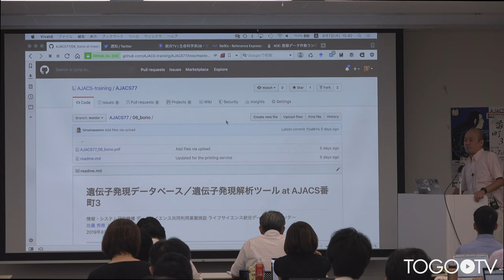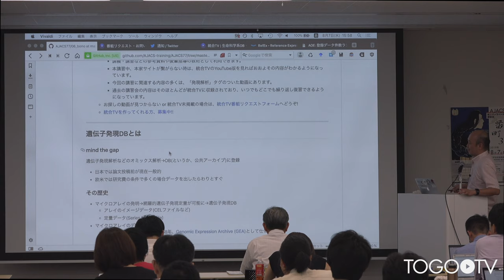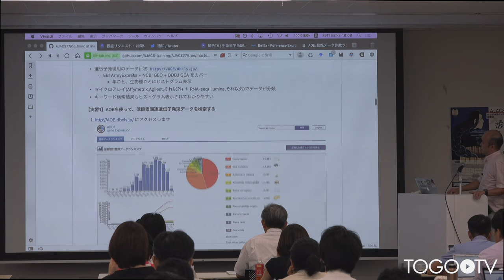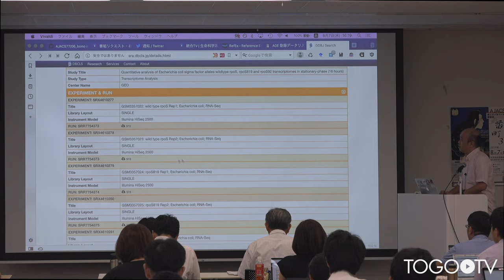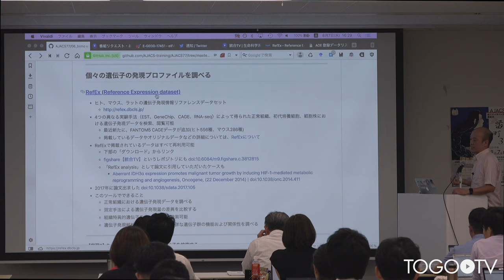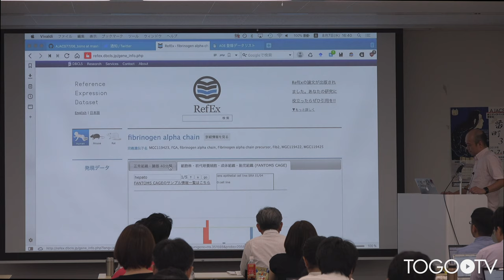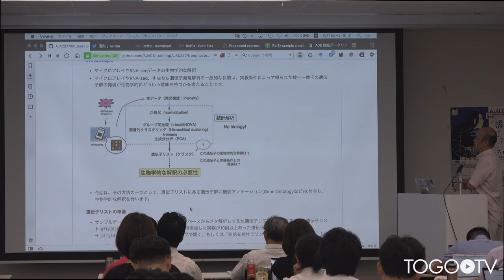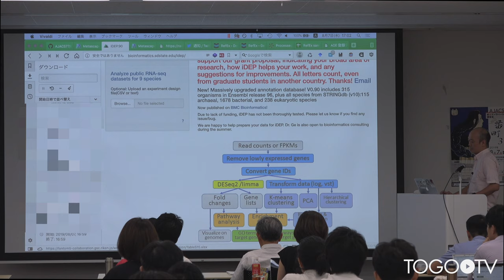遺伝子発現データベース／遺伝子発現解析ツール @ AJACS番町3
本日の統合TVは、2019年8月7日に開催された統合データベース講習会:AJACS番町3から、ライフサイエンス統合データベースセンター (DBCLS)/バイオサイエンスデータベースセンター (NBDC) 坊農 秀雅 による「遺伝子発現データベース／遺伝子発現解析ツール」をお送りします。約1時間18分です。
本講習では、公共の遺伝子発現データベースについて理解を深め、それらから必要なデータを探し出して再利用できるようになることを目標に、主に以下の内容を紹介しています。

AOE (All Of gene Expresssion)を使って、興味ある実験データセットを絞り込む
OmicsDI (Omics Discovery Index)を使って、興味あるオミックスデータセットを検索する
RefExを使って、組織特異的遺伝子を検索する
Metascapeを用いて、発現データの結果を生物学的に解釈する

はじめに(0:00:04)
研究現場で頻繁に使われるDBやツールを知る: 統合TV(0:05:04)
遺伝子発現DBとは(0:08:28)
遺伝子発現DBの使い方(0:21:56)
個々の遺伝子の発現プロファイルなどを調べる(0:42:43)
数十～数千の遺伝子群の生物学的解釈(1:03:29)